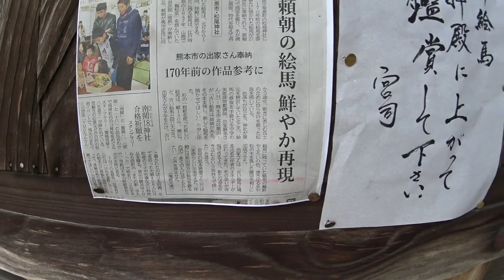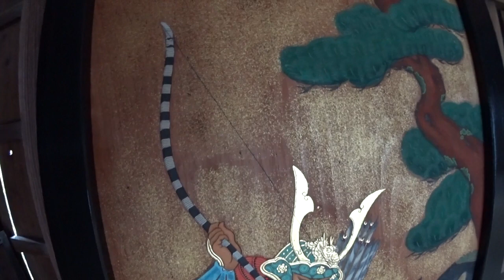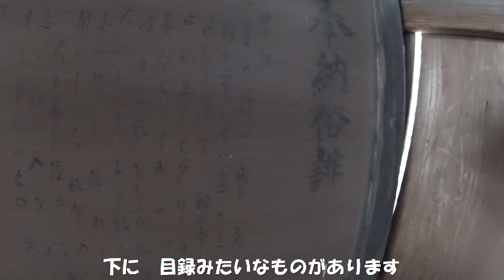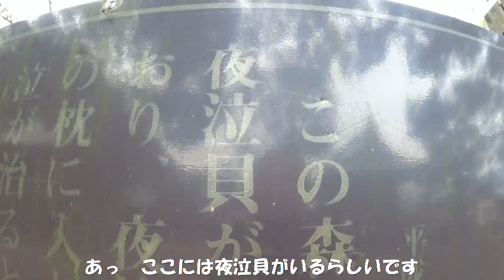CBナナハンで行く山鹿市 今年一発目はご近所ツーから始まりです 後編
説明
後編は、菊花町の松尾神社です。ここも前にアップしていますが、今回はニュースで絵馬を新しく再芸し直したという事で、ちょっと寄ってきました。江戸時代からの絵馬が、たくさんありましたよ。